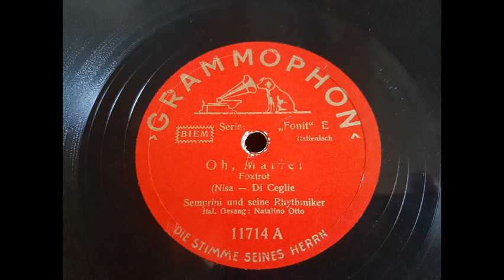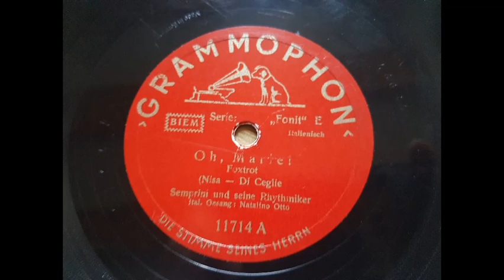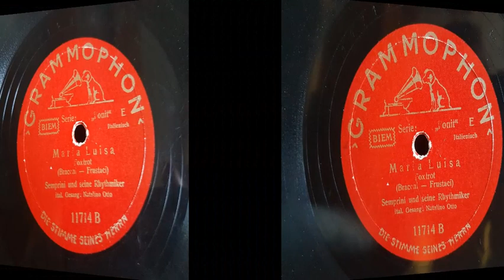Oh, Marie! / Maria Luisa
Semprini und seine Rhythmiker, mit Gesang von Otto Natalino

Grammophon – 11714